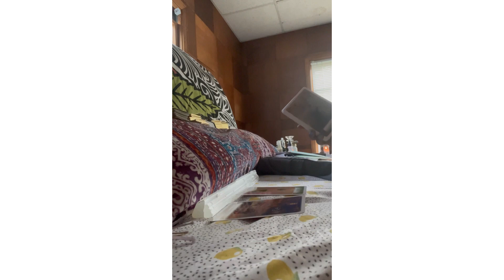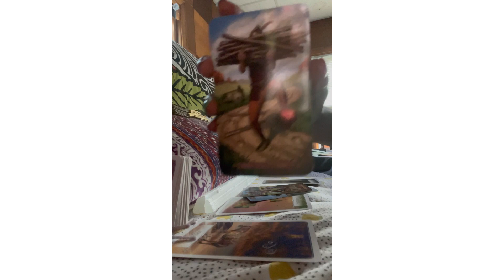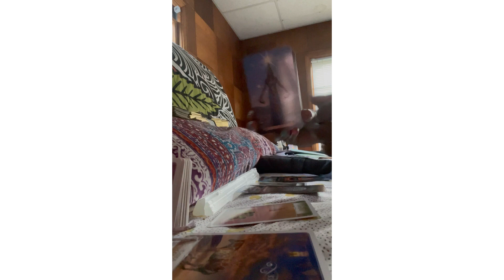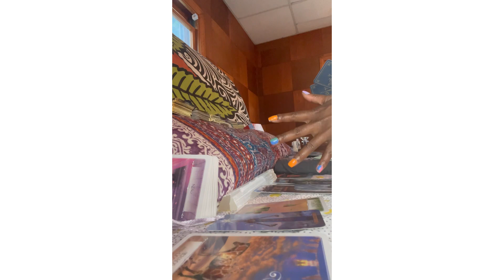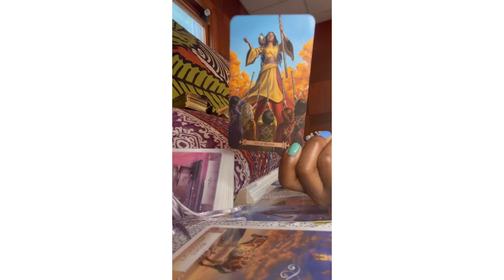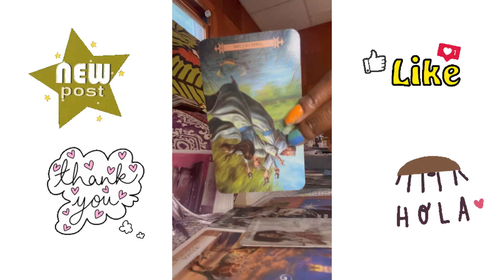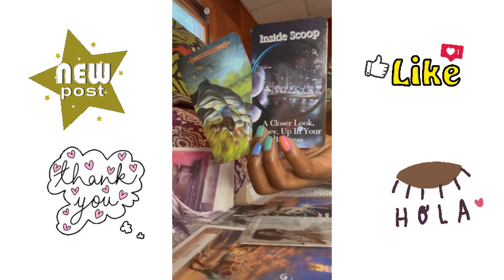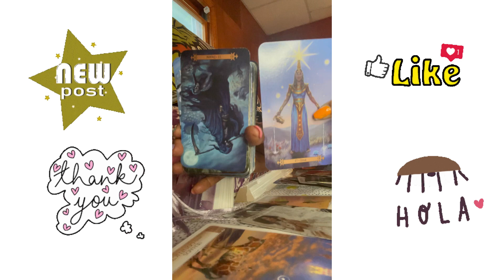Karmic triggered bc you’re chosen, what you say comes to fruition in their lives.watching & plottin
✨Personalized Reading Info✨

Earth Angel 👼🏾

I Specialize channeling for TwinFlame couples destined to come into union this lifetime. I specialize in channeling for those experiencing aniexty & depression on their spiritual journey & other energies in between

I’m guided to read the energy in advance.
I am reading in foresight at this time, the actual reading may describe what your dealing with now leading up to the purpose of the energies playing out in your life & this depends on how present you’re on your journey. Being present will strengthen your intuition & foresight if you’re  gifted with psychic abilities.

✨ My Soul Name Is Phoenix my spiritual gifts are embedded in my DNA & runs through my bloodline. Ive been here many lifetimes learning all my different origins therefore I may say things that some may not understand & that’s intentional as I’m on my soul journey as well humbly teaching & learning.
I’ve been chosen to heal & help my family bloodline as well as others & I Love To Do So From My 💖

Decks Used
They vary

Handmade Jewelry by me
plz do this as my jewelry Isn’t your typical jewelry

If you’d like to send me stuff👇🏿

IG Mystikchicc
TikTok Starmoonchild
PhoenixRising369

If you’d like to book a reading

I do reserve the right to scan energies & protect my energy. Money isn’t worth my peace.